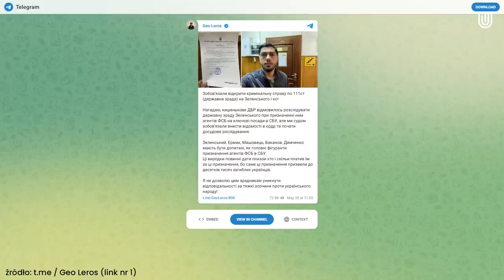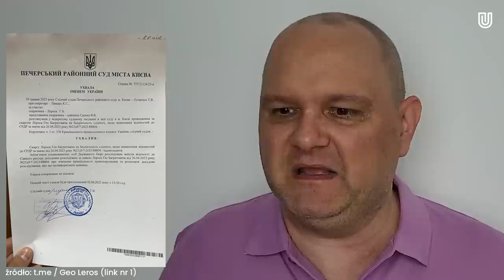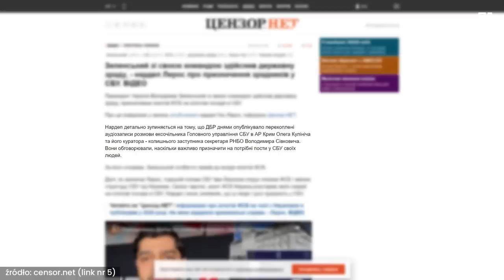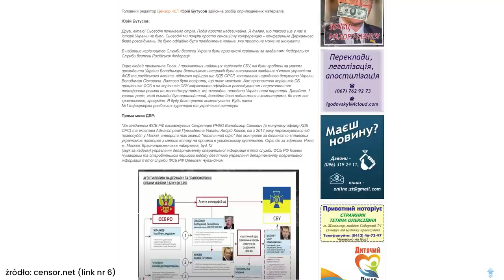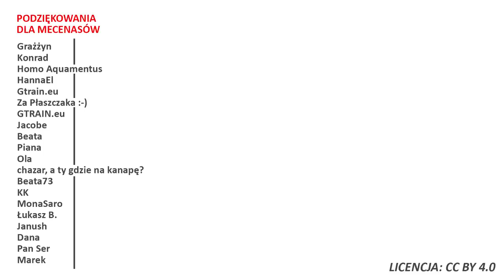Rusza śledztwo przedprocesowe przeciwko Wołodymyrowi Zełenskiemu!